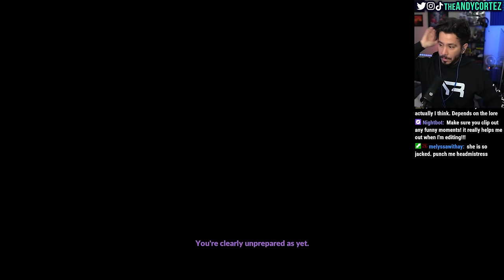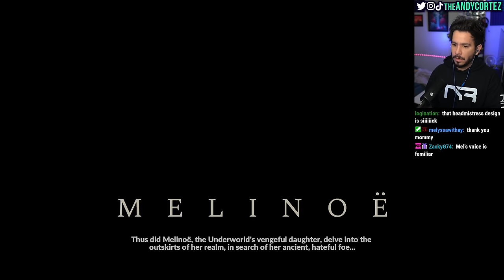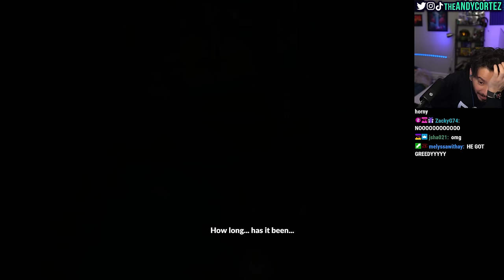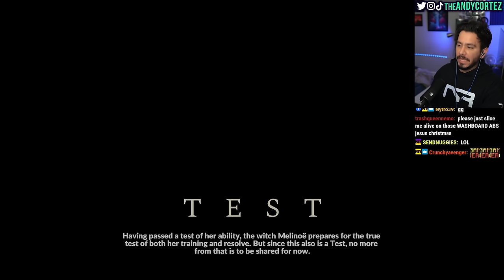i am LOVING Hades 2 so far ( early technical test on PC )